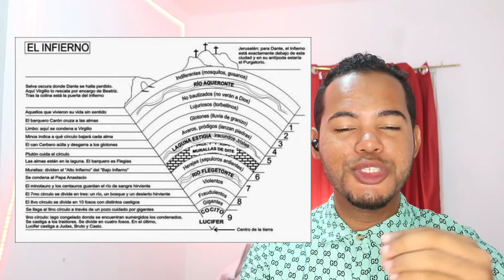¿Cómo es el INFIERNO? según lo artista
hola amig:@ artita gracia por ver mi video apoyame espero que le guste
mucho tengo mucha cosa divertida espero que le guste el video

si te gusta el video compartelo me ayudaria muchisimo!!

facebook danny espinal

tik tok danny espinal

En este video puedes aprender sobre: danny espinal,
art, art, idea, y todo lo que tenga que ver con pincele
entretenimiento, divertido, diversion, diversión, divercion,
gracioso, de risa, de risas, reaccion, reacción, video reacción,
videoreacción, reaccionando, reaccionando